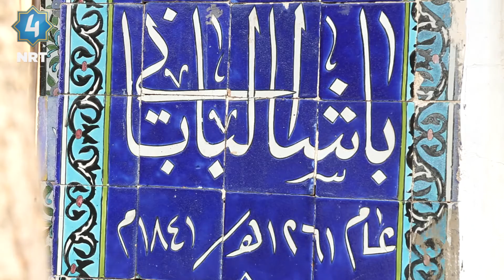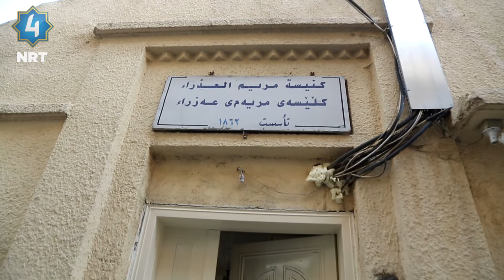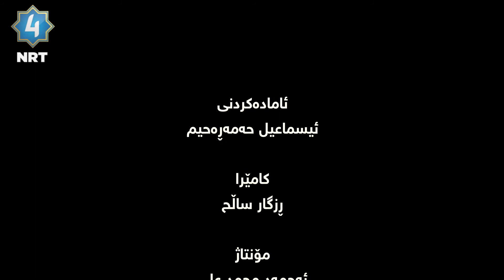پێکەوە ژیان ئایینەکان لە سلێمانی